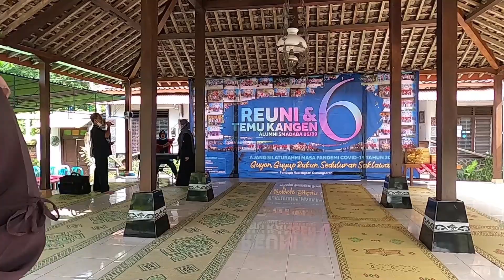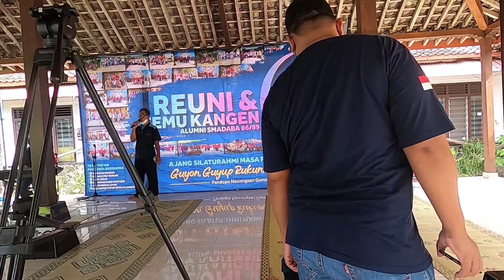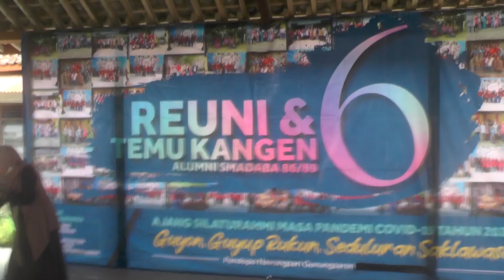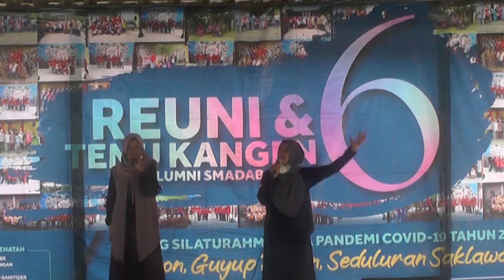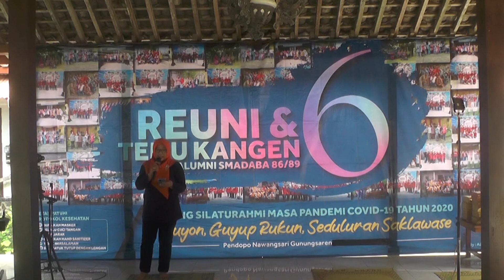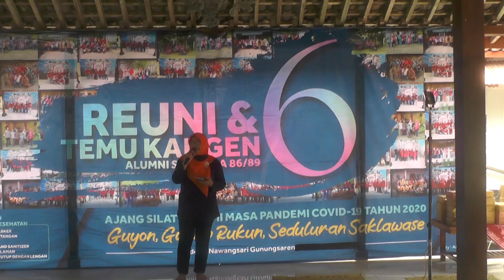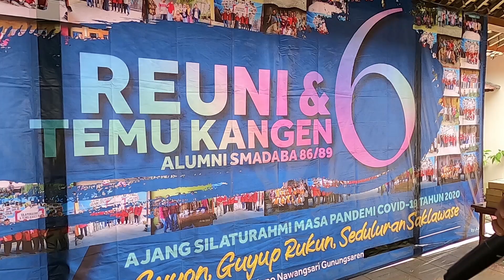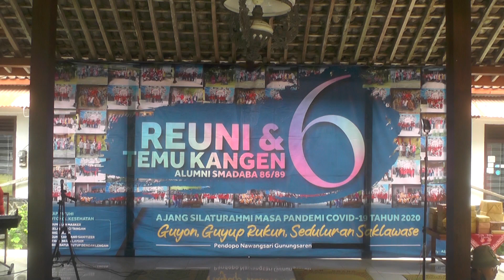REUNI SMA N 2 BANTUL YOGYAKARTA TAHUN 2022 |SMADABA BANTUL 86 89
Reuni SMA N 2 Bantul Yogyakarta kali ini di selenggarakan di Rumah Joglo Prapto Darsono di desa Gunungsaren Kidul Bantul Yogyakarta.
Reuni SMA N 2 Bantul Yogyakarta rutin diadakan setiap tahun sekali dan kali ini reuni yang ke 6.